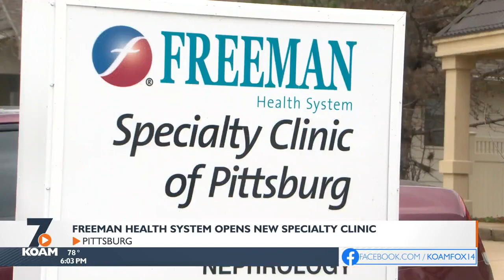Freeman opens new clinc in Pittsburg